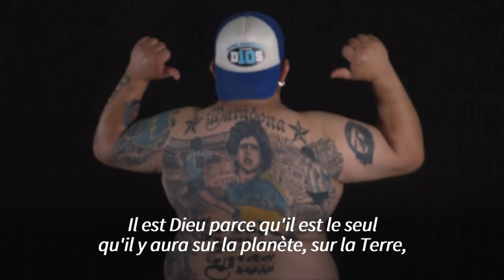Football: fan de Maradona, il se fait tatouer une 10e fois son idole | AFP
Guillermo Rodríguez, fan absolu de Diego Maradona, se fait tatouer une 10e fois son idole alors que la légende du football argentin va fêter ses 60 ans. "Je l'aime plus que ma mère et mon père", dit Guillermo, qui a inculqué sa passion pour le génial footballeur à ses fils, qui l'aident à gérer la pizzeria familiale.